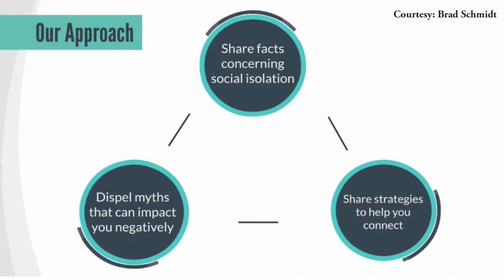Research In Focus: Addressing Loneliness in Older Adults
Researchers from Florida State University's Department of Psychology have received a grant from the RRF Foundation for Aging to refine and test a new computer-based intervention strategy to combat loneliness in older adults.